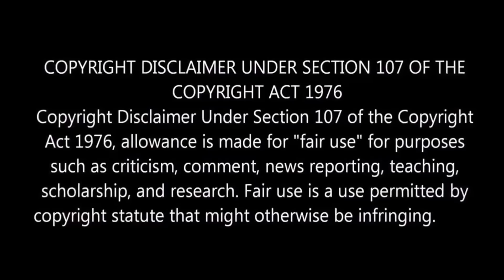"Kanthara" Hidden Details and Explanation in Tamil l Rishab Shetty l By Delite Cinemas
In this video we are going to see Hidden Details in Kantara Kannada Movie.